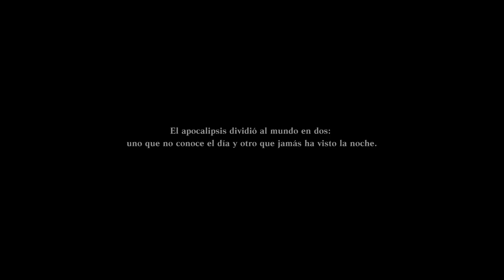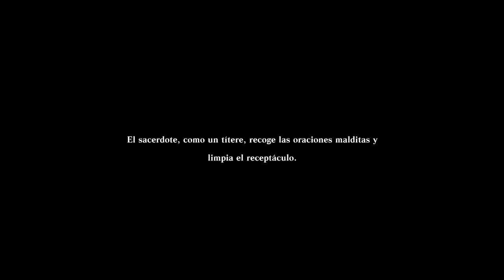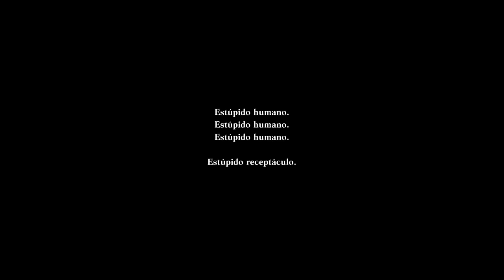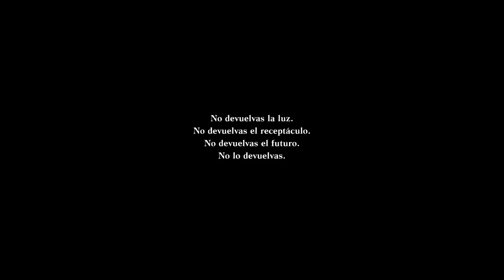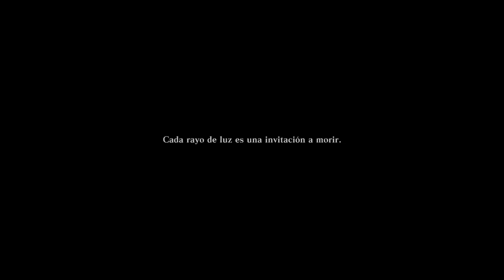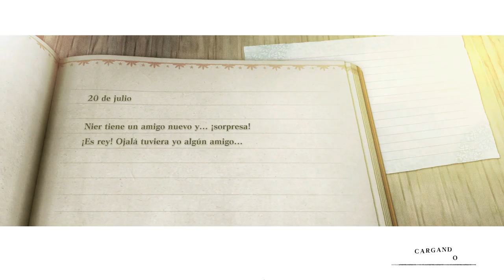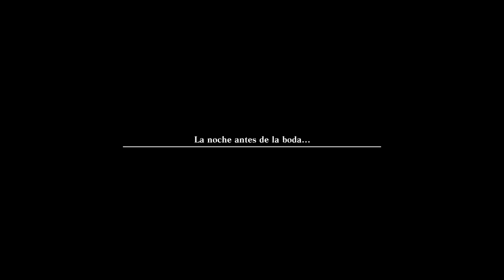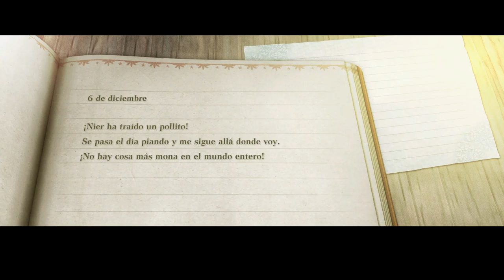NieR Replicant - cap.18 - Recuerdos de papá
Memorias poderosas.